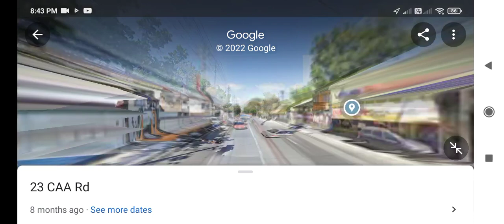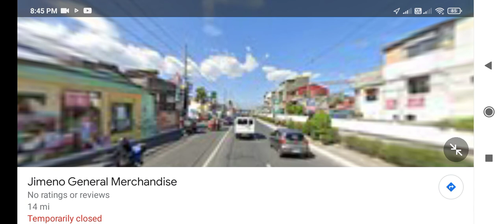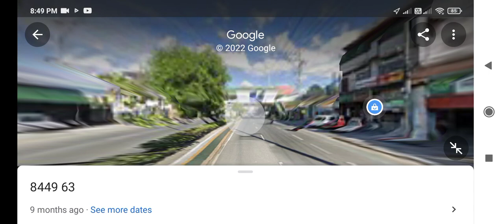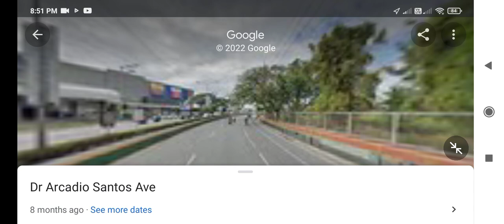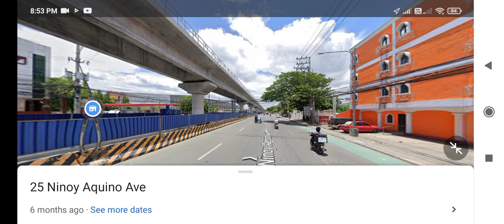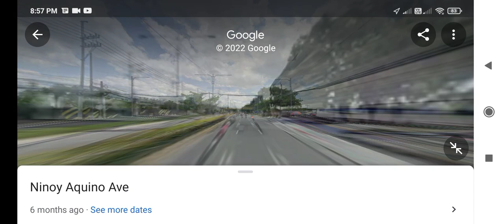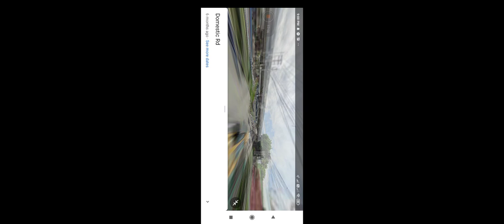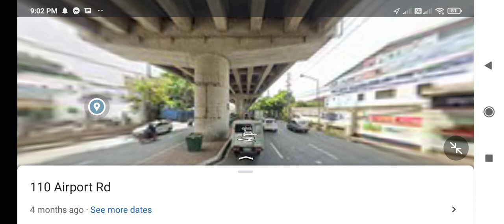UV Express ride BF Resort Village ➡️ Ayala Center part 1